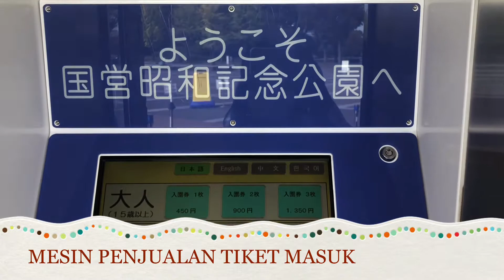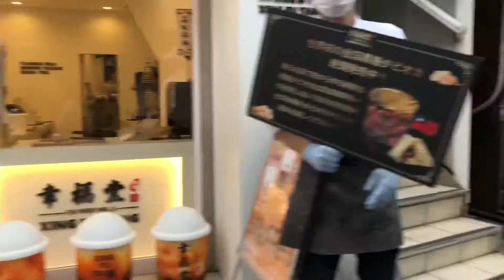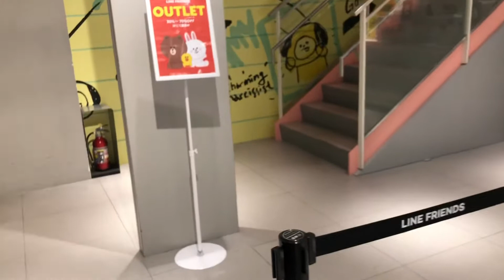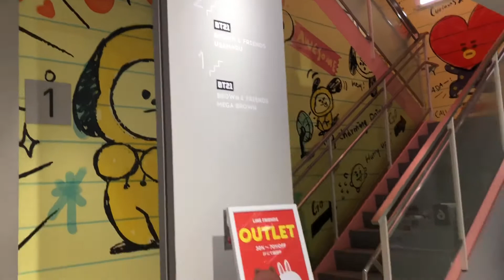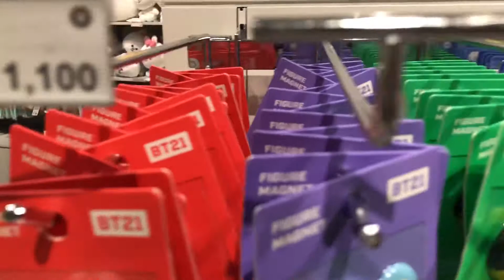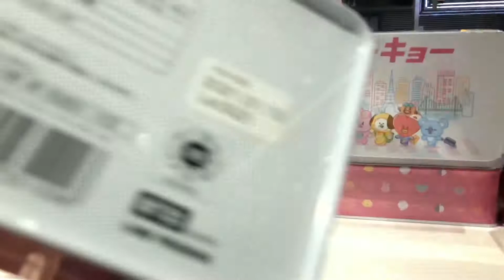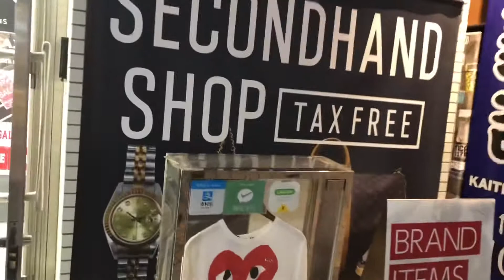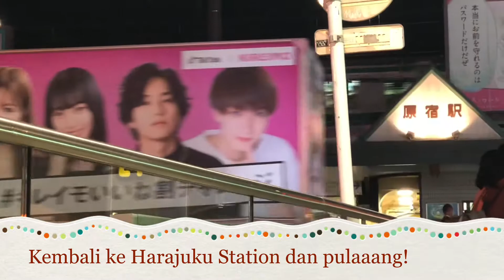SEPINYA HARAJUKU WAKTU PANDEMI DAN PRODUK BT21 DI JEPANG!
Hai Guys!
Kali ni aku mau berbagi cerita waktu aku pergi ke Showa Kinen Park di Tachikawa lalu ke Harajuku.
Kalian nanti bisa lihat sepinya Harajuku waktu pandemi.
Lalu aku juga pergi ke toko Line Friends. Di sana ada banyak sekali produk-produk BT21 yang super lucu!
Semoga kalian suka yaaa
Terima kasih.